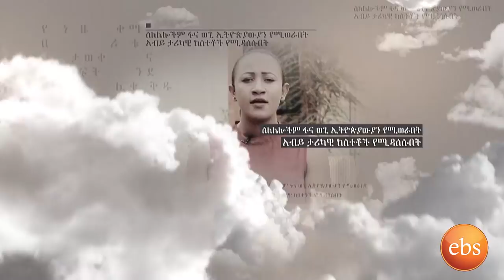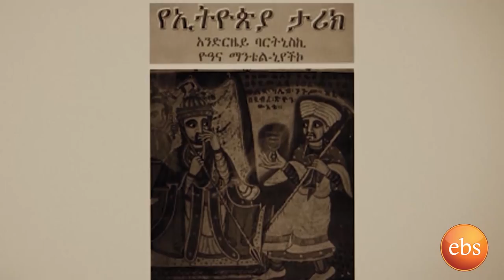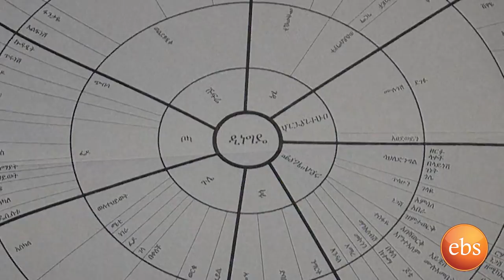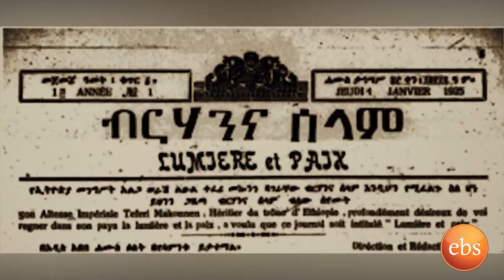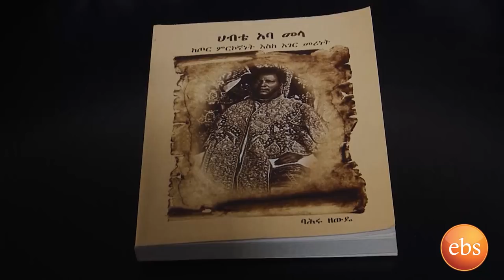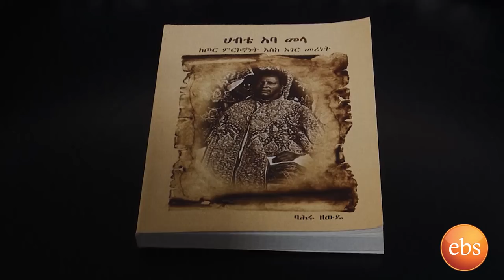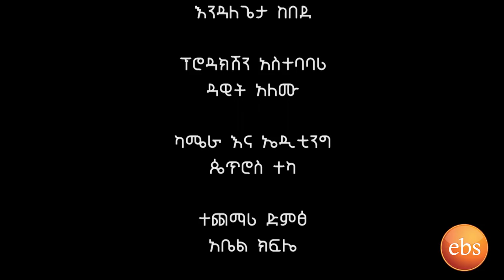አርአያ ሰብ (የሀብተጊዮርጊስ ዲነግዴ ዘጋቢ ፊልም)/Who Is Who Season 5 Episode 6 H/georgius Denegede